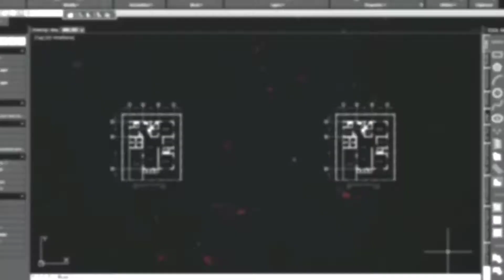Drawing No.160: Apolinario Mabini y Maranan using white charcoal pencil on black paper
This video tutorial is on how to draw Apolinario Mabini y Maranan, the brain of the revolution. The drawing medium used are white charcoal pencil on black paper.